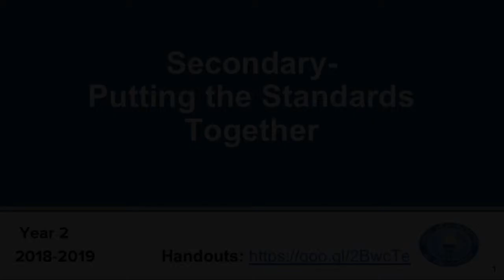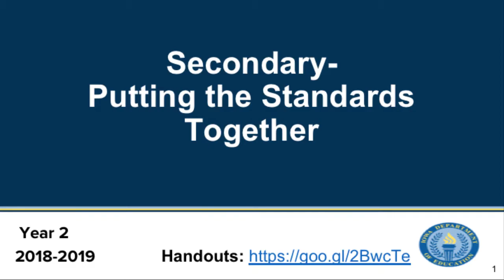Model Samples (S)